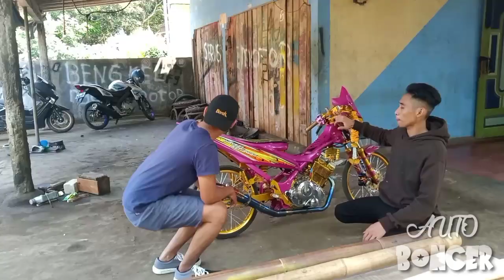KESERUAN KERUMAH MAYKEL SETIAWAN | REVIEW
Halo gaesss balik lagi di auto boncer.
Kali ini auto boncer seneng banget nih gaessss,akhirnya auto boncer bisa ketemu dan tatap muka langsung dengan maykel setiawan.
Gimana keseruanya pokoknya ikutin dan pantengin teruss... Auto boncer.